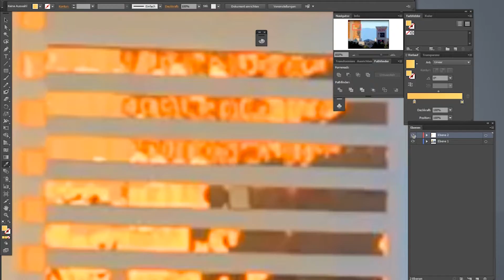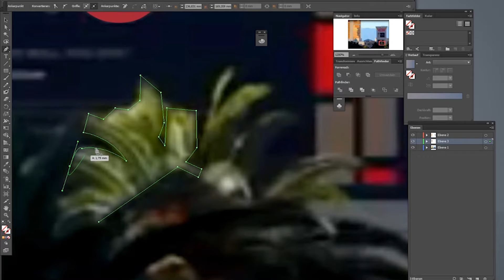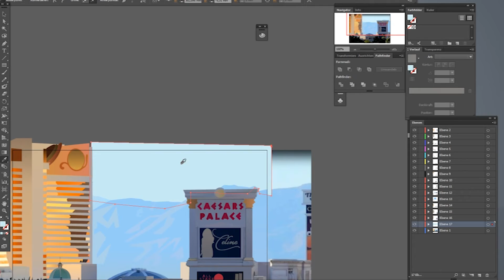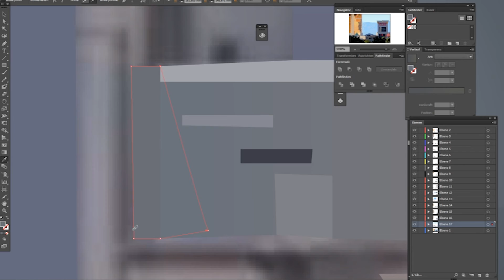LAS VEGAS The Mirage & Caesars Palace - Speed Art/Adobe Illustrator #145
LAS VEGAS The Mirage & Caesars Palace; Las Vegas Strip
CITYSCAPE vector Fast Drawing/Adobe Illustrator/Illustration #145 - DOROTHEA BIEDERMANN

The Mirage
is a 3,044-room Polynesian-themed casino resort on the Las Vegas Strip in Paradise, Nevada, United States. The resort was built by developer Steve Wynn and is owned and operated by MGM Resorts International.
The resort is connected by a free tram to the Treasure Island Hotel and Casino neighboring the hotel's property to the north.

Paradise, Nevada, U.S.
3400 South Las Vegas Boulevard

Caesars Palace
is a luxury hotel and casino in Paradise, Nevada, United States. The hotel is situated on the west side of the Las Vegas Strip between Bellagio and The Mirage. It is one of Las Vegas's largest and best known landmarks.
Caesars Palace was founded in 1966 by Jay Sarno and Stanley Mallin, who sought to create an opulent facility that gave guests a sense of life during the Roman Empire. It contains many statues, columns and iconography typical of Hollywood Roman period productions including a 20-foot (6.1 m) statue of Augustus Caesar near the entrance. Caesars Palace is now owned by Vici Properties and operated by Caesars Entertainment. As of July 2016, the hotel has 3,960 rooms and suites in six towers and a convention facility of over 300,000 square feet (28,000 m2).
The hotel has a large range of restaurants. Among them are several which serve authentic Chinese cuisine to cater to wealthy East Asian gamblers. From the outset, Caesars Palace has been oriented towards attracting high rollers. The modern casino facilities include table games such as blackjack, craps, roulette, baccarat, Spanish 21, mini-baccarat, Pai Gow and Pai Gow poker. The casino also features a 4,500-square-foot (420 m2) 24-hour poker room; and many slot machines and video poker machines.
The hotel has operated as a host venue for live music and sports entertainment. In addition to holding boxing matches since the late 1970s, Caesars also hosted the Caesars Palace Grand Prix from 1981 to 1982.
The main performance venue is The Colosseum. The theatre seats 4,296 people and contains a 22,450-square-foot (2,086 m2) stage. The stage was a special construction for Celine Dion's show, A New Day..., in 2003. After departing in 2007, Dion returned to the Colosseum with her new show entitled "Celine" on March 15, 2011, which was under contract through June 9, 2018 for 65 shows per year.

Paradise, Nevada, U.S.
3570 South Las Vegas Boulevard